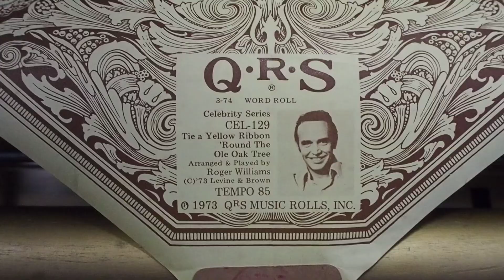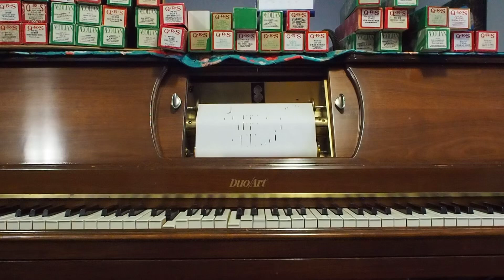Tie a Yellow Ribbon Round the Ole Oak Tree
Played by Roger Williams QRS Celebrity Roll CEL-129